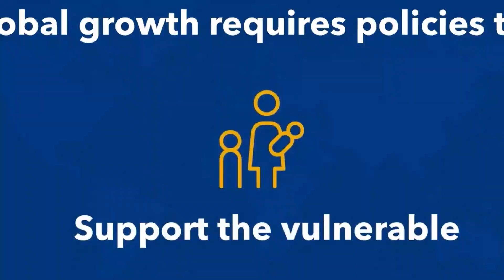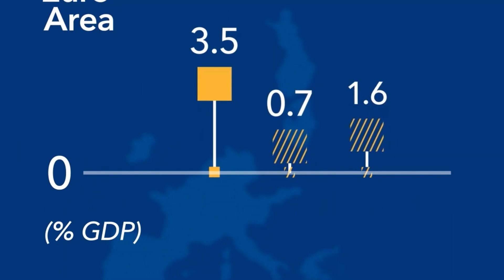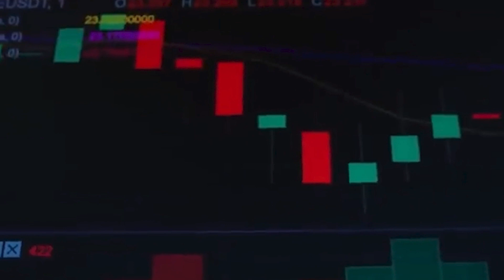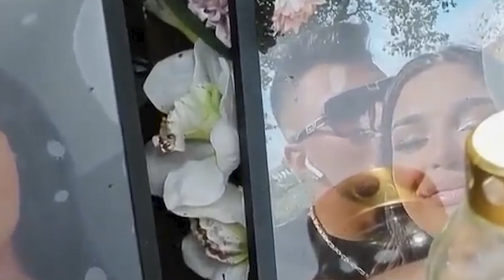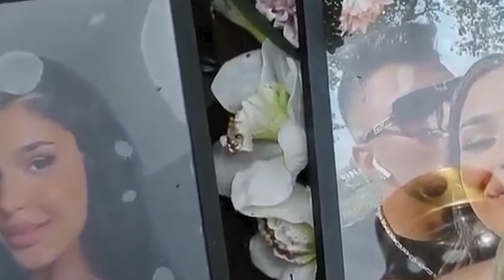Tin Tối 1/31/23 | Thời Sự Thế Giới 📺 Kinh tế Mỹ, Âu 'hồi phục đáng kinh ngạc'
SAIGON TV📺